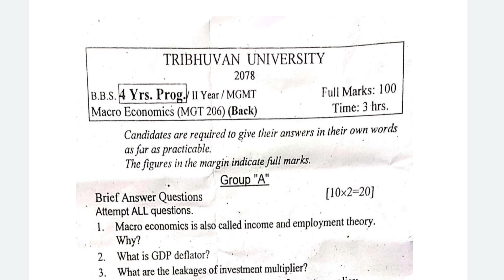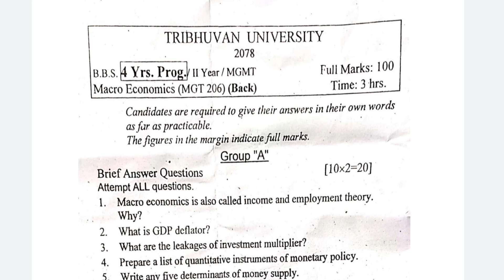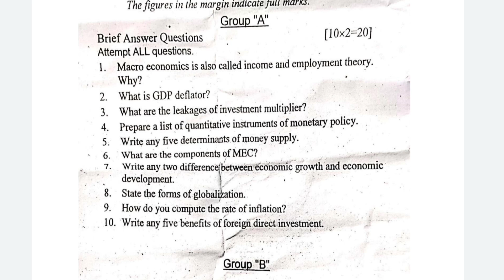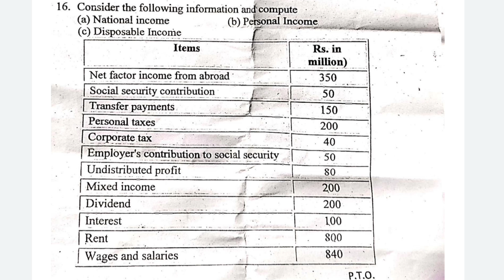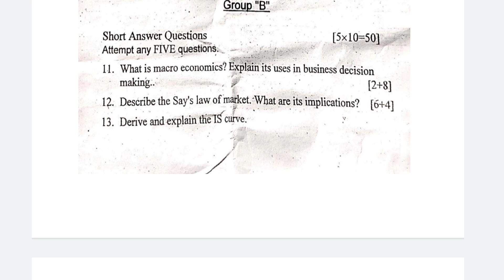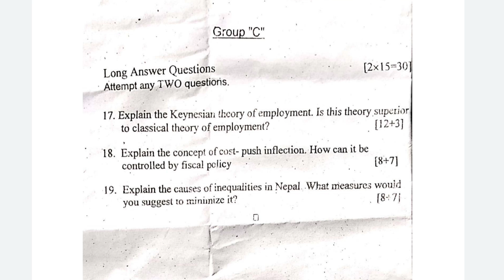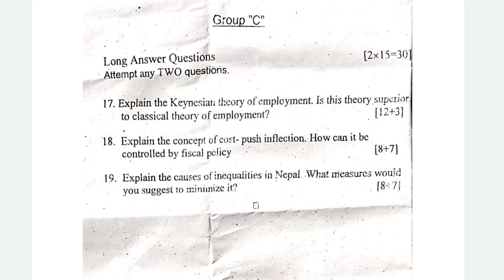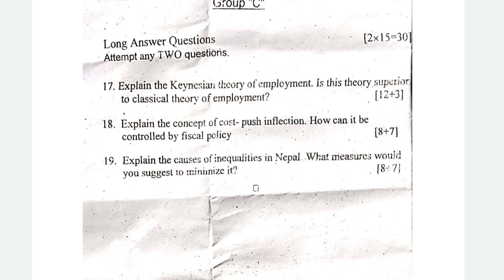BBS second year macro economic back exam Question